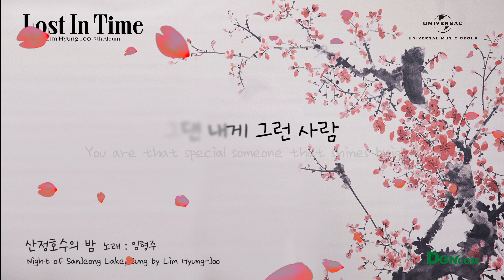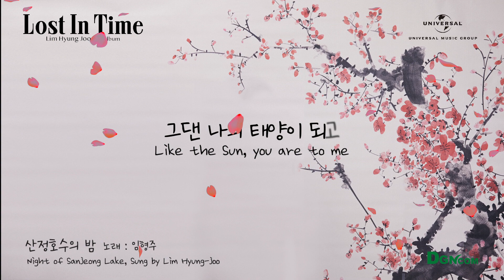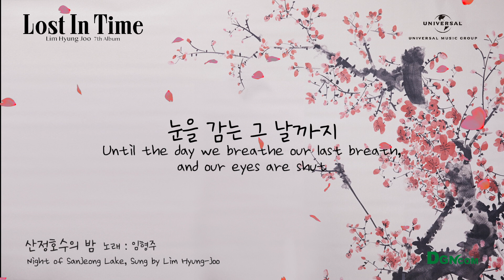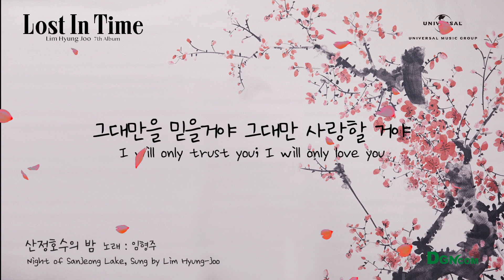Lyric Video(리릭비디오): Hyung Joo Lim(임형주) _ Night of Sanjeong Lake(산정호수의 밤)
🔈세계적인 팝페라테너 임형주의 5년만의 팝페라 정규 7집
Lost In Time (잃어버린 시간 속으로) 中 Night of Sanjeong Lake(산정호수의 밤) 리릭비디오

Lyrics✍️

"밤하늘 빛나는 저 별처럼
그댄 내게 그런 사람
살며시 불어온 바람처럼

그댄 나의 태양이 되고
난 그대 꽃 됐네
그대의 눈 속에서 나는 희망을 보네

우리 지금 잡은 두 손 놓질 않길
세월이 흘러 늙어간다 해도
마음만은 변치 말길
눈을 감는 그 날까지

난 그대만을 바라 볼거야 폭풍이 휘몰아쳐 온다 해도
그대만을 믿을거야 그대만 사랑할 거야

산정호수의 밤, 그대와 내가 했던 약속"